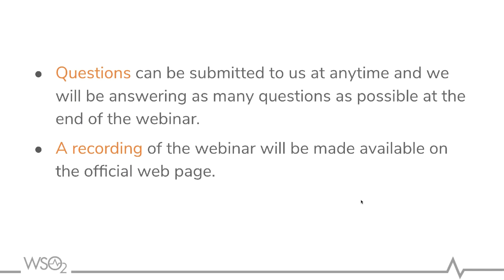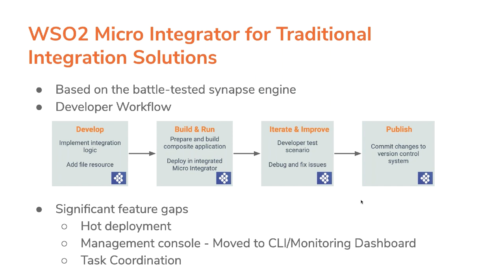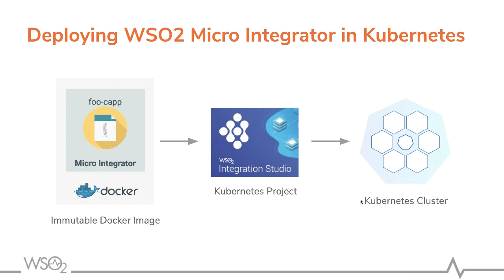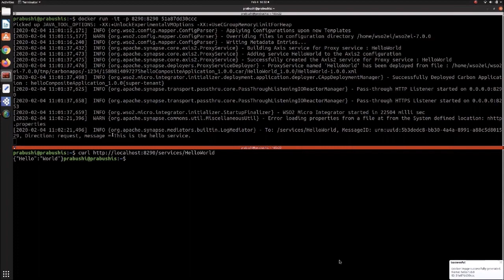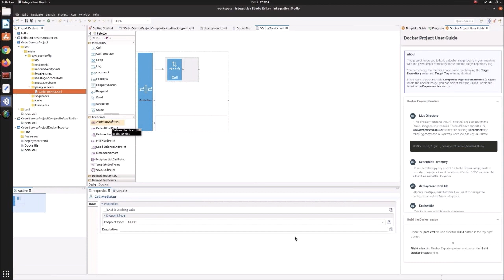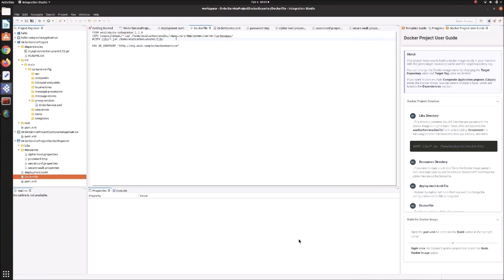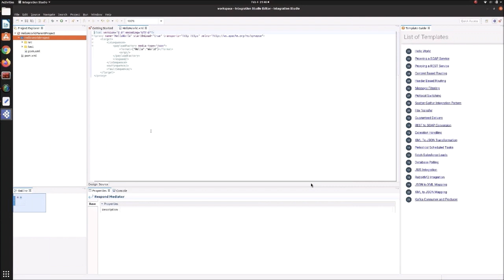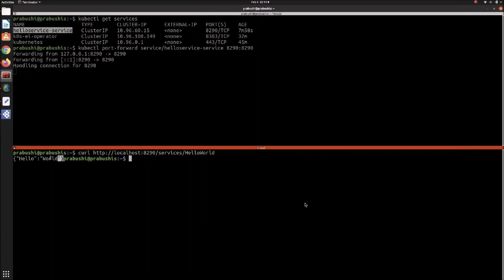Graphical Integration for ESB and Microservices style Integrations, WSO2 Webinar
WSO2 Micro Integrator is an open-source, cloud-native integration framework with a graphical drag-and-drop integration flow designer and a configuration-based runtime for integrating APIs, services, data, and SaaS, proprietary, and legacy systems.
This is based on the same broadly adopted and battle-tested WSO2 Enterprise Integrator/WSO2 Enterprise Service Bus runtime used in previous versions. It has been optimized for container-native deployments based on Docker and Kubernetes.
This webinar will discuss:
* The evolution from WSO2 Enterprise Service Bus to WSO2 Micro Integrator
* Cloud-native support of WSO2 Micro Integrator
* Dedicated drag and drop design support with WSO2 Integration Studio
* Docker/Kubernetes support via tooling